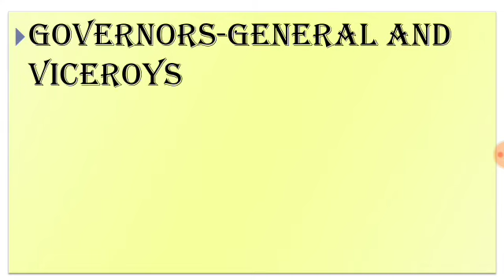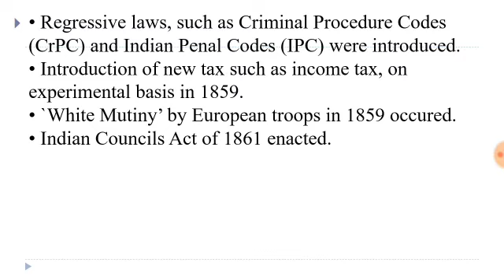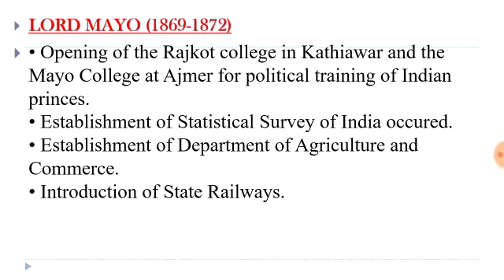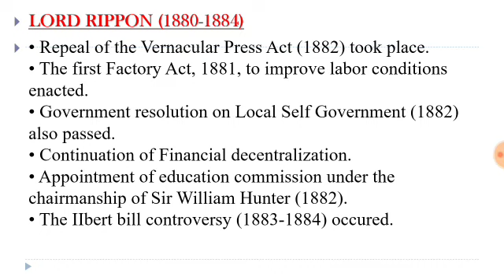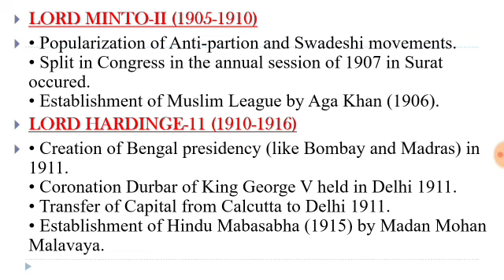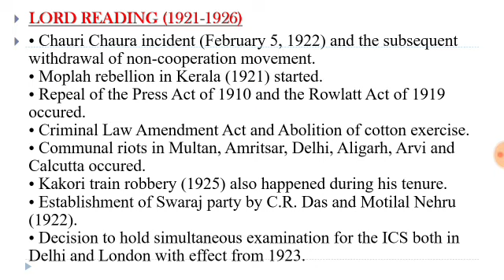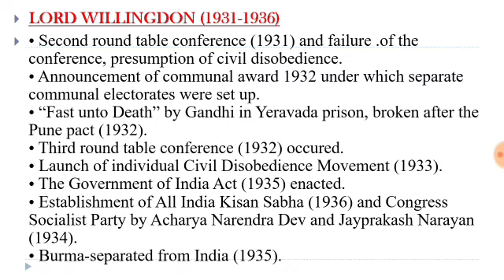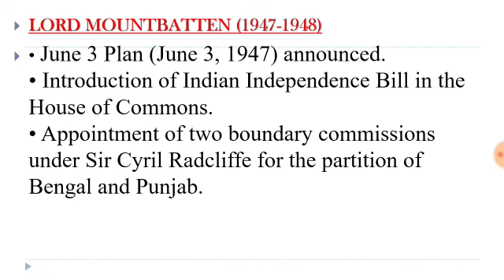WBCS History Viceroys Of India [Part- 2]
Phase- III Publishing Date: 23rd December 2018.